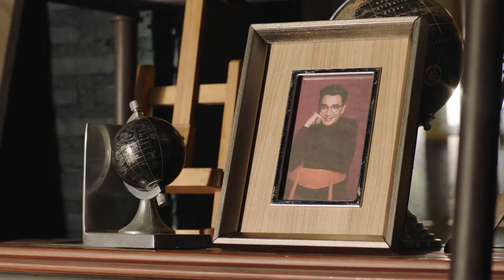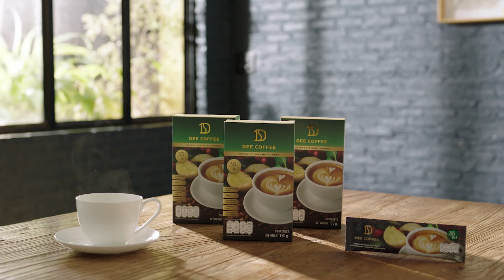เปิดความลับ สุขภาพดี ของผม "นีโน่ เมทนี" และ กาแฟ DEE COFFEE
ผม นีโน่ เมทนี นะครับ

วันนี้ผมมีเคล็ดลับสุขภาพดีมาบอกต่อครับ
☕️ถ้าคุณเป็นคนชอบดื่มกาแฟ และอยากดูแลสุขภาพไปด้วย ผมขอแนะนำ Dee Coffee

✅เมล็ดกาแฟอาราบิก้า เกรดพรีเมี่ยม จากประเทศสเปน
✅ซ่อมแซมส่วนที่สึกหรอในร่างกาย
✅สร้างภูมิคุ้มกันให้กับระบบต่างๆของร่างกาย
✅ เสริมความแข็งแรง ข้อเข่าเสื่อม ข้อต่ออักเสบ
✅ เบาหวาน ความดัน ดื่มได้
✅ ไม่มีกลิ่นสมุนไพรรบกวน
0%น้ำตาล 0%คอเลสเตอรอล 0%ไขมันทรานซ์

"สุขภาพดี กาแฟดี ต้อง Dee Coffee"

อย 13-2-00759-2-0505